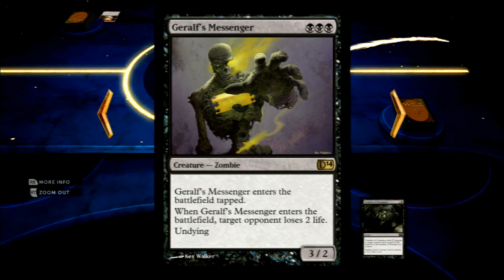MAGIC 2014 - DOTP - Deadwalkers - RIPPIN' MESSENGERS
Scream alert at 11:09 !